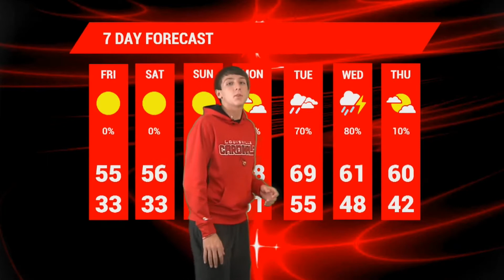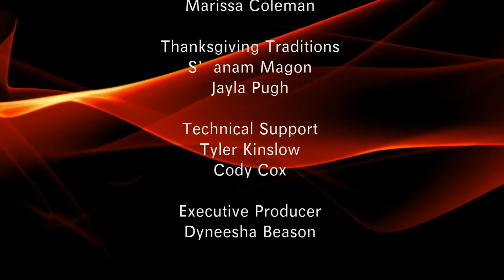Thanksgiving Traditions, PRP Drama Production of Sweeney Todd (Ridge News 078)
Thanksgiving Traditions; PRP Drama Production of Sweeney Todd; Football Recap; Flu Tips; Weather; and Panther Pause